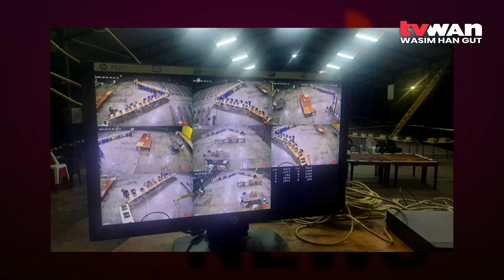CCTV At Counting Venue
Closed Circuit Television cameras have been installed at the counting centre for the Madang provincial seat.

Security personnel at the counting centre set up the CCTV to monitor the movement of people in and out of the counting centre, and monitor how quality check is being conducted.

Madang Provincial Police Commander, Acting Superintendent Mazuc Rubiang said the CCTV cameras is to ensure there is no foul play at the counting centre.

A router will be connected and Google App application can be used for the security personnel and counting officials to access real time updates from the counting venue, anywhere with their smart phones.